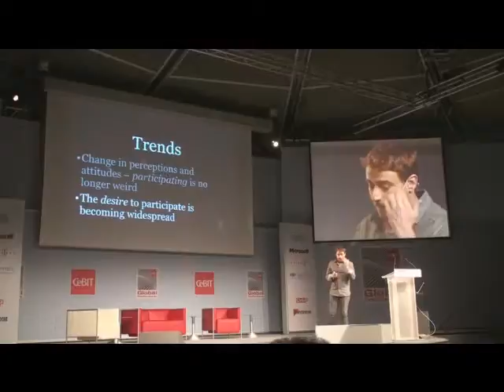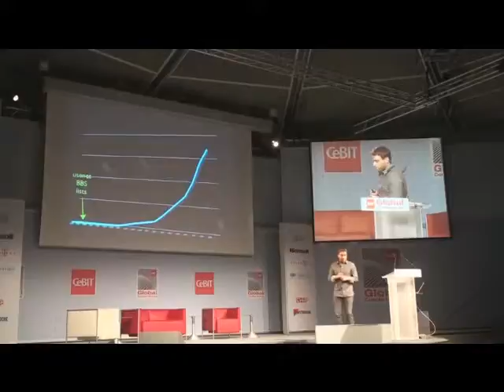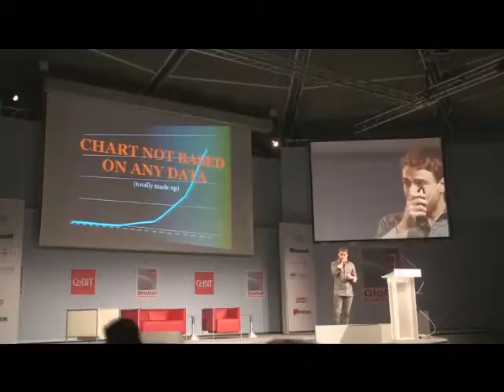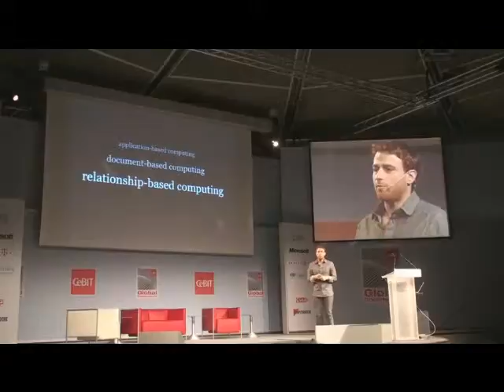Stewart Butterfield: Capture devices are everywhere!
Co-founder Stewart Butterfield, Flickr, explains the success factors of Flickr and how internet changes everything @ CeBIT Global Conferences 2010.